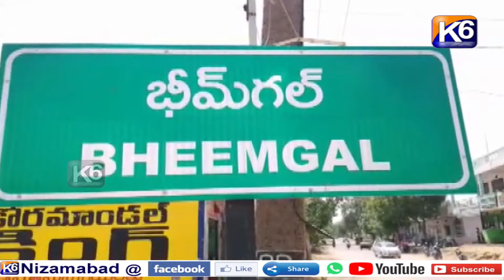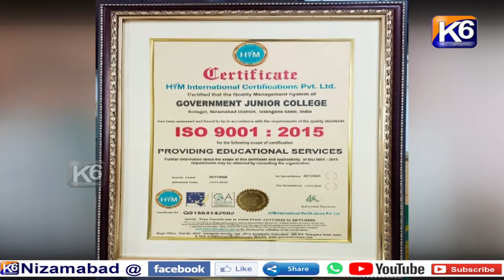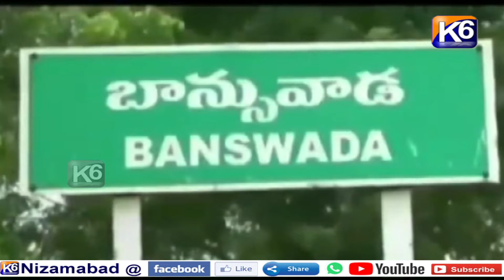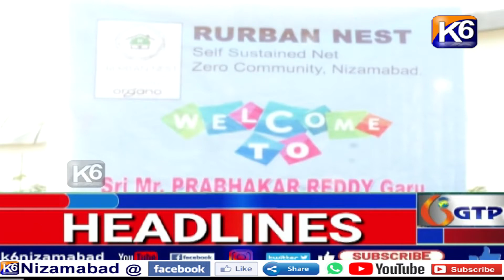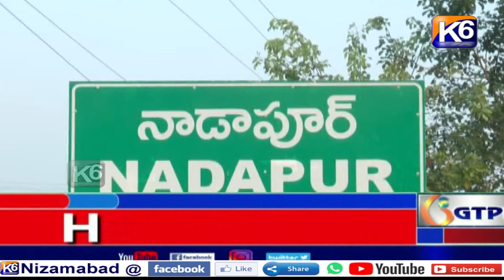GTPL Daily news || 27 11 2022 || 7 30 pm